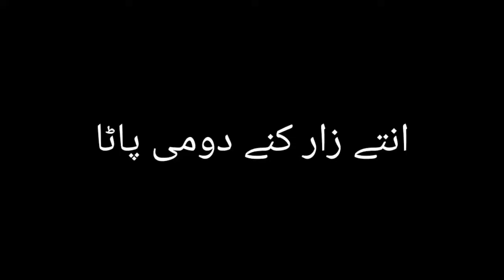Gwadar off Road moter bike Rally 2022#Barkat#Ali#Nigorei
Gwadar off Road moter bike Rally 2022

Gwadar mien Really part 1
Part 2 ka intzar bikni

Gwadar mien Really bike anda and Sewnty